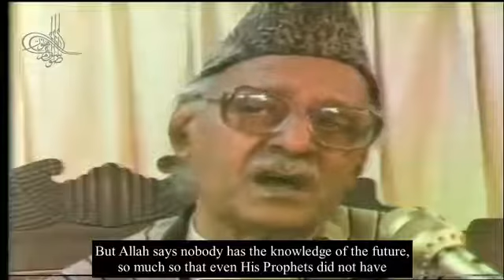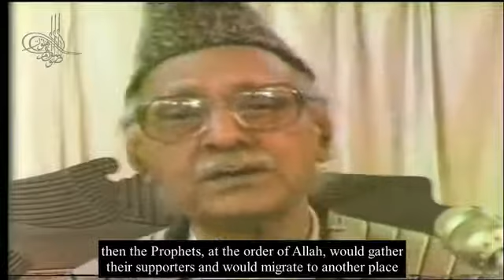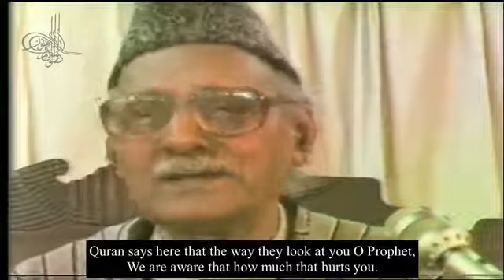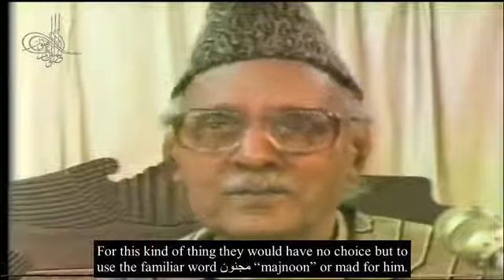68 Surah Al Qalam 42 to End With English Subtitles